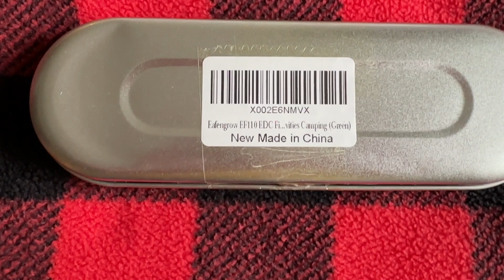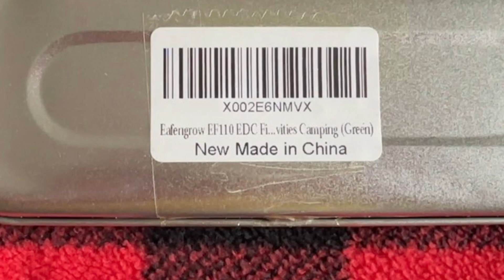Eafengrow EF110 EDC Fixed Blade Knife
Unboxing review of the: Eafengrow EF110 EDC Fixed Blade Knife. (Neck Knife).   440c stainless steel. Full-tang. Micarta scales. Kydex sheath. Ball chain.